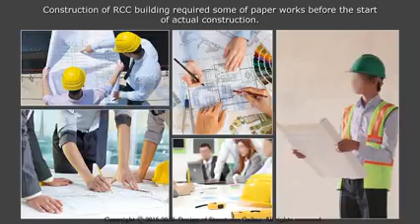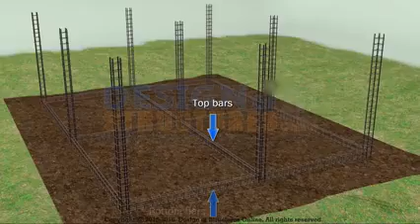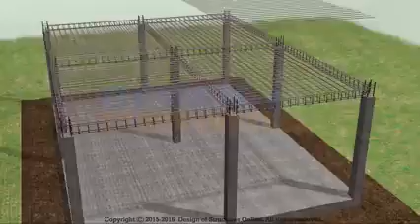Complete construction of RCC DESIGN